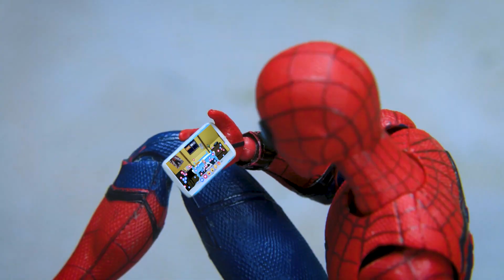Spider-man watching Mukbang with Gwen Stacy and Venom | Official Trailer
Spider-man watching Mukbang with Gwen Stacy and Venom | Official Trailer. Full Episode On November 14
Welcome to VFigureX channel!
We produce and upload figure stop motion videos with thrilling and entertaining stories about them.
Keep yourself updated with our newly released videos.
CREDIT
Director - Dung Ngo
Animator, VFX - Viet Tran, Manh Kien
SFX - Manh Kien
Voice Actor - Bach Nguyen